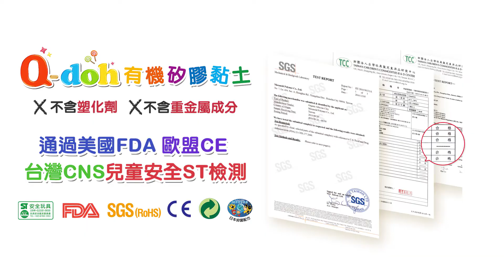【Q-doh 有機矽膠黏土】讓孩子第一次接觸黏土就上手!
不掉屑、不沾手、可以在水裡玩💦
讓孩子第一次接觸黏土就上手!
一歲左右的孩子就可以開始試著玩黏土
大量的觸覺刺激與訓練手部精細動作，增加感覺統合能力
矽膠獨特的阻力，讓孩子在玩的同時促進小手發展成長
3種不同功能與玩法的黏土，從小玩到大都不膩
隨著孩子年齡的增加，一起增加黏土的玩法吧！

超柔軟黏土▸適合🧒3~5歲肌力較小的小小孩
鮮豔和油亮光澤，在室溫下三年也不會乾硬
不同色混和捏塑後，渲染出更漂亮的成品

魔法定型黏土▸適合👨‍🦱6歲以上大小孩或成人同樂
無毒有機矽膠與日本抑菌配方製成，通過多項檢驗
連裝盛黏土的盒子都採用「食品級矽膠」罐
特殊Q彈質感，定型不需要烘乾也能搞定
可重複捏玩或變成漂亮的作品定型保存

職能運動黏土▸適合👨‍🦱3~100歲，增進小手肌肉發展
四種顏色各有不同硬度及延展性
透過壓、捏、握、揉、工具使用等動作元素
增進手部肌耐力與靈活性吧👏